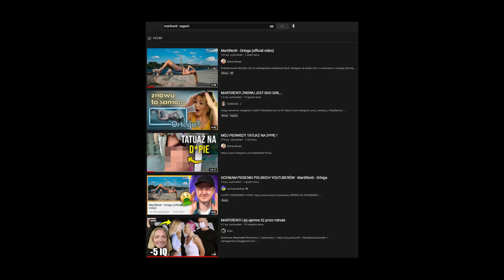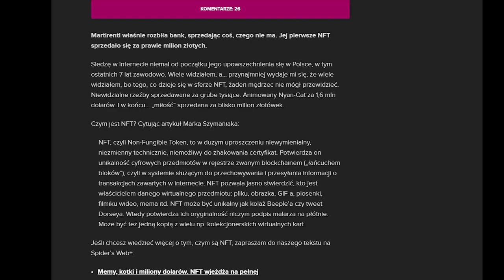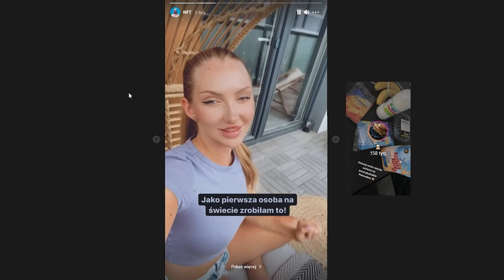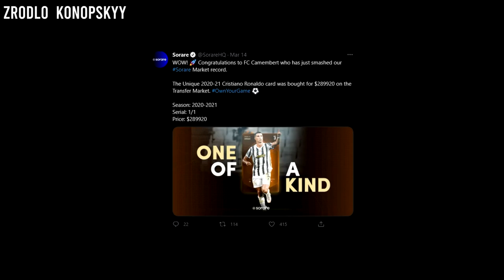ZAROBIŁA 1.000.000 ZŁOTY JEDNYM ZDJĘCIEM *ZOBACZ JAK